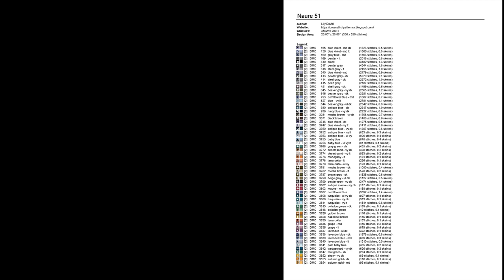Cross Stitch Patterns for Nature 51